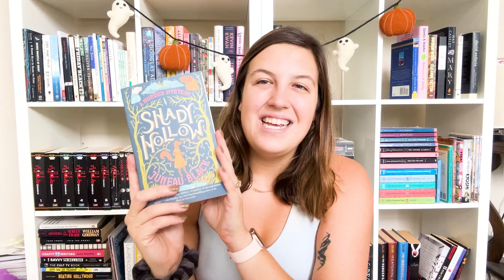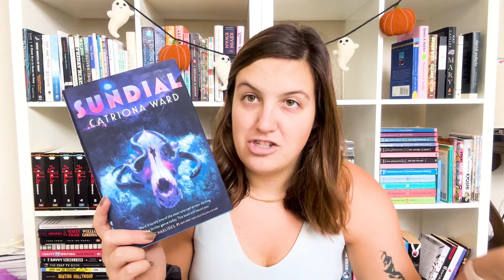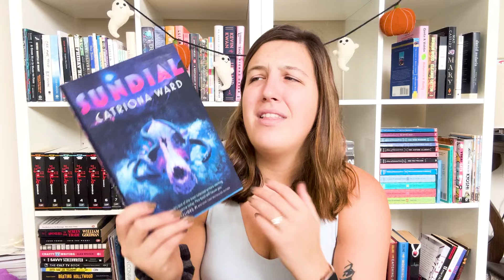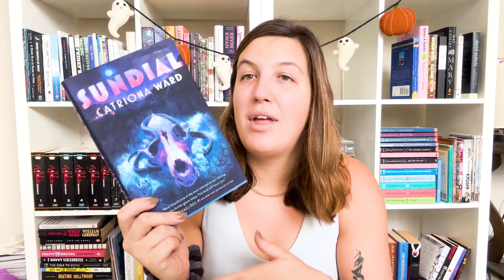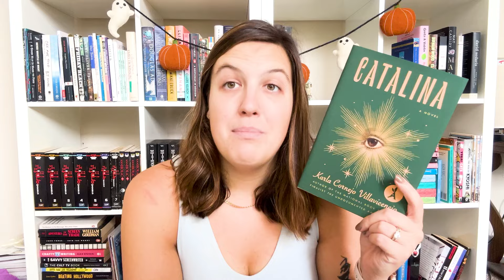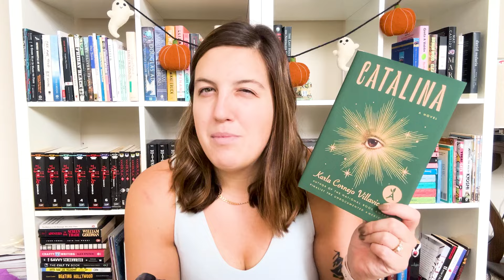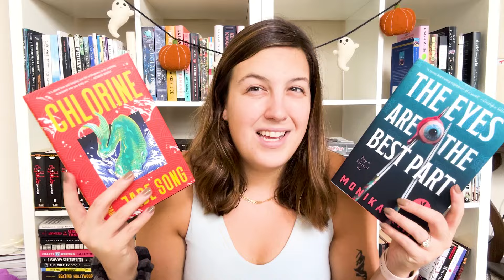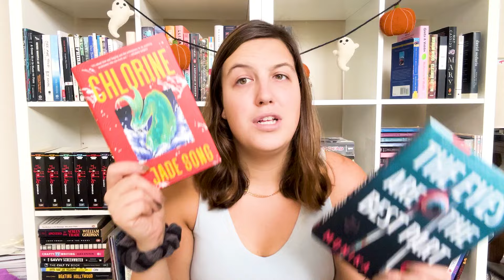All The Books I Read in September - September Wrap Up [2024]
SEPTEMBER 2024 Reading Wrap Up

📚 THE BACKLIST BOOK CLUB
Join myself and  @BandysBooks  as we tackle those books we always meant to read but got stuck on our TBR shelves!

CHAPTERS -
00:00 - Intro
00:35 - Shady Hallow
02:16 - Sundial
04:50 - Catalina
06:57 - The Collected Regrets of Clover
09:02 - The Eyes Are The Best Part
12:39 - Cursed Bunny
14:13 - The Bluest Eye
16:53 - The Memory Police
18:46 - Wolf Hall
20:32 - Currently Reading